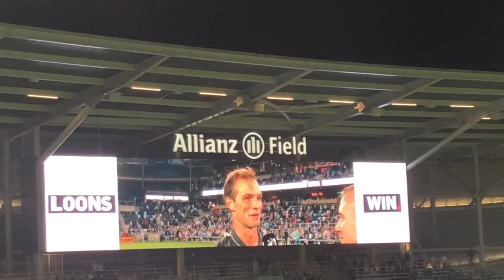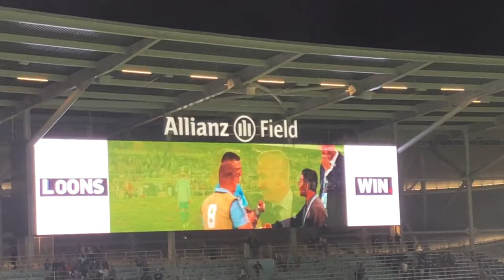MNUFC Loons Win Against Colorado Rapid + Fans Celebrate with Oasis “Wonderwall”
Allianz Field